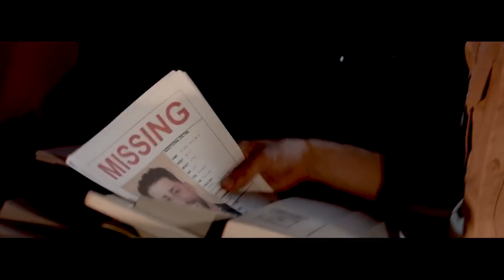O Malvado - Horror no Natal - Trailer Oficial - 14 de Dezembro no Kinoplex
Sinopse: O Malvado - Horror no Natal foi livremente inspirado no livro Como o Grinch Roubou o Natal, do Dr. Seuss. Durante o Natal, na pequena cidade de Newville, uma menina viu sua mãe ser brutalmente assassinada por um monstro verde. Na época, ninguém acreditou na testemunha, mas a cidade nunca mais comemorou a festa. Vinte anos se passaram, o crime continua sem solução e o feriado natalino está de volta. Para a surpresa da prefeita e do xerife, Cindy (Kristie Martin) retorna com seu pai para superar o trauma. Numa trágica coincidência, a criatura com trajes de Papai Noel também voltou e sedenta de sangue. A diferença, agora, é que Cindy resolveu encarar o medo e presenteá-la com muita violência.

👉 Clique aqui para conferir nossa programação e garantir seu ingresso.